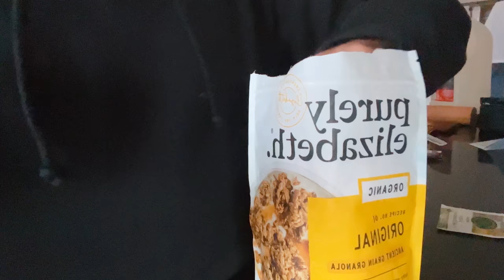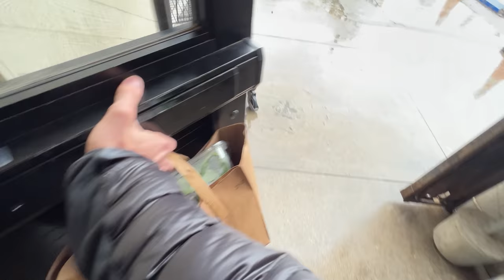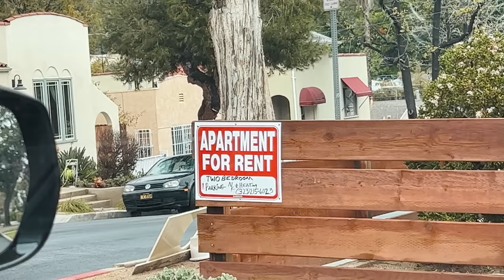My 5000 Mile Solo Road Trip to California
MUSIC

Moments / Tides by Gothic Babe

LE DÉPART by L'Impératrice

Aquellos Ojos Verdes by Mapache

Malibu by Archer

Canopée by Polo & Pan

Middy Tiddy by Paulie Leparik

I'm in Love with You by Neil Frances, Poolside

Hideaway by Karen O, The Kids